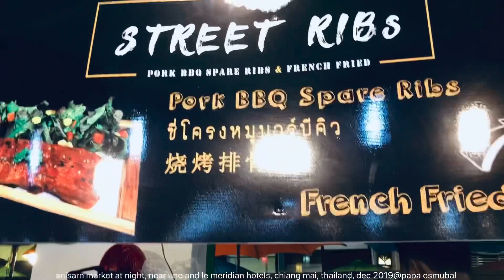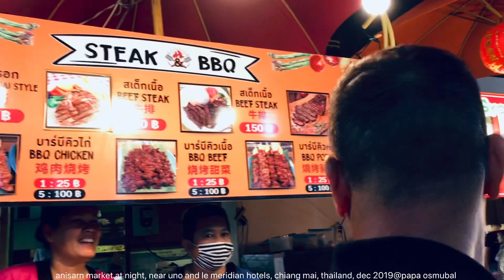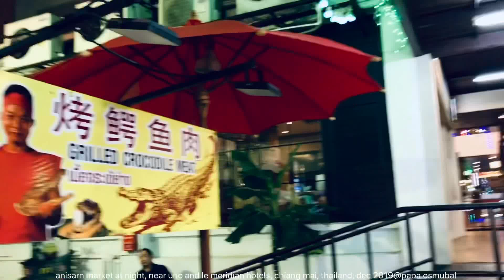chiang mai, anisarn market by night, by uno and le meridian hotels, thailand, dec 2019@papa osmubal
anisarn market by night, near uno and le meridian hotels, chiang mai, thailand, dec 2019@papa osmubal [เชียงใหม่, ราชอาณาจักรไทย (清邁, 清迈市, 泰国, 泰王國)]

Chiang Mai (Thai: เชียงใหม่], sometimes written as Chiengmai or Chiangmai, is the largest city in northern Thailand and the capital of Chiang Mai Province. It is 700 km (435 mi) north of Bangkok in a mountainous region.

Chiang Mai (meaning "New City" in Thai) was founded in 1296 as the new capital of Lan Na, succeeding the former capital, Chiang Rai. The city's location on the Ping River (a major tributary of the Chao Phraya River) and its proximity to major trading routes contributed to its historic importance.

The city (thesaban nakhon, "city municipality") of Chiang Mai only officially covers most parts of the Mueang Chiang Mai District, with a population of 127,000, the city's sprawl extends into several neighboring districts. The Chiang Mai metropolitan area has a population of nearly one million people, which is more than half of the total population of Chiang Mai Province.

The city is subdivided into four khwaeng (electoral wards): Nakhon Ping, Srivijaya, Mengrai, and Kawila. The first three are on the west bank of the Ping River, and Kawila is on the east bank. Nakhon Ping District includes the northern part of the city. Srivijaya, Mengrai, and Kawila consist of the western, southern, and eastern parts, respectively. The city center—within the city walls—is mostly within Srivijaya ward.

เชียงใหม่ (คำเมือง: Lanna-Chiang Mai.png) เป็นเมืองที่มีขนาดใหญ่ที่สุดและเป็นเมืองวัฒนธรรมที่สำคัญที่สุดในภาคเหนือของประเทศไทย เป็นเมืองศูนย์กลางของจังหวัดเชียงใหม่ และเป็นอดีตนครหลวงแห่งอาณาจักรล้านนา ห่างจากกรุงเทพมหานครไปทางทิศเหนือเป็นระยะทาง 700 km (435 mi) มีแม่น้ำปิงไหลผ่านเมือง และตั้งอยู่ท่ามกลางภูเขาที่สูงที่สุดของประเทศ เขตเทศบาลมีพื้นที่ 40.22 ตารางกิโลเมตร โดยครอบคลุมพื้นที่ส่วนใหญ่ของอำเภอเมืองเชียงใหม่ ในแง่ของจำนวนประชากรของเทศบาลนครเชียงใหม่ซึ่งมีประมาณ 130,000 คน[2] นับว่าเป็นเทศบาลที่มีประชากรมากเป็นอันดับที่ 4 ของประเทศไทย เทศบาลนครเชียงใหม่ยังเป็นเทศบาลนครแห่งแรกของประเทศไทย

清迈市（泰语：เทศบาลนครเชียงใหม่，皇家拉丁音譯：Thesaban nakhon Chiang Mai； 北部泰語：ᨩ᩠ᨿᨦ ᩉ᩠ᨾᩲ᩵，转写：jʸang hᵐa̰ɯ̰）是清迈府的首府清邁府治縣的一部分，也是泰国北部政治、经济、文化的中心。人口約25万人。

清邁是泰國北部最大的歷史文化城市，也是泰北政治經濟中心。為清邁府首府，在1296年至1768年間為蘭納王國首都，蘭納王國其後於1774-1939發展為清邁王國的朝貢國。清邁距離曼谷700公里，倚靠著泰國最高的山。清邁在平河的流域中，平河是昭拍耶河的主要支流。清邁在泰語的意思是新城市，在蘭納王國1296年訂定首都時所取的。清邁取代了清萊成為蘭納的首都。

清邁在2006年東協加三於清邁簽訂清邁協定時得到顯著的政治地位。清邁同時是2020年泰國大城府世界博覽會展場之一。清邁被定位成一個文創城市，目前正在申請聯合國教科文組織的世界創意城市中。清邁也是旅遊勝地，曾被旅遊雜誌TripAdvisor票選為2014年世界25大最佳旅遊地，並獲選為第24名。

清邁位於平河流域以及主要貿易樞紐的位置使他具有相當歷史重要性。

雖然清邁市區內的人口只有25萬，但是在整個泰北與鄰近衛星城鎮，形成了一個清邁都會生活圈，該都會區有近百萬人，佔了清邁府一半人口以上。

清邁被下設四個行政區、洛平、室利佛逝、曼格莱和卡威拉。前三個行政區位於平河西岸，卡威拉則位於東岸。而城市的中心位於室利佛逝。